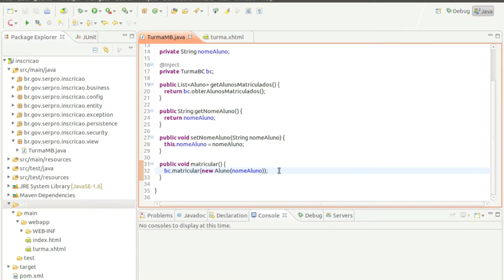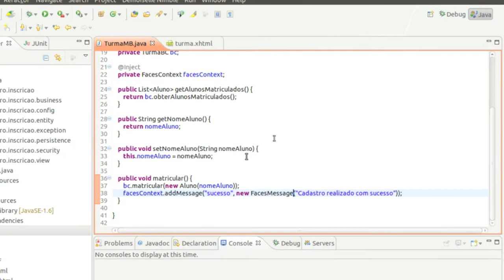Demoiselle E@D: Módulo 8 - Vídeo 1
Vamos exibir algumas mensagens para o usuário usando o JSF 2 apenas.